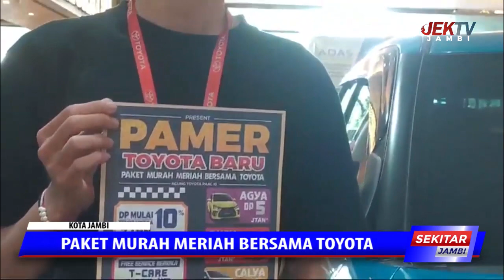PAKET MURAH MERIAH BERSAMA TOYOTA